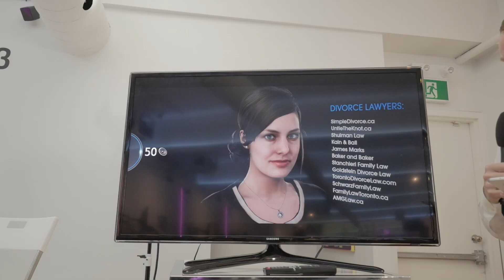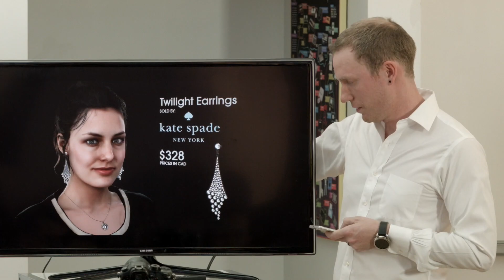The future of virtual human technology with Quantum Capture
Quantum Capture, creators of an intelligent virtual human platform, present its technology at We Are Wearables Toronto's AR+VR Industry Night on August 1. CEO Morgan Young takes the stage to explain Quantum Captures technology and to demonstrate a real-time virtual human assistant Alyssa.

Video credit: catalyst.video